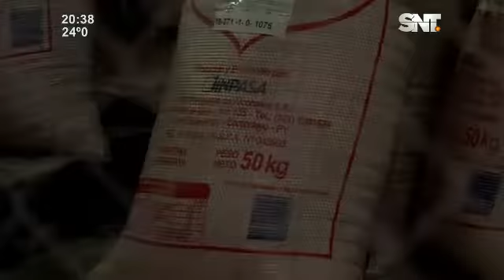Unidad anti contrabando: Fiscala apartada fustiga a sus colegas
Una causa abierta pro presunto contrabando de azúcar, derivó en denuncias contra fiscales del MP. La empresa involucrada asegura haber visto afectado su nombre.

Dueños de azúcar reclaman su carga.